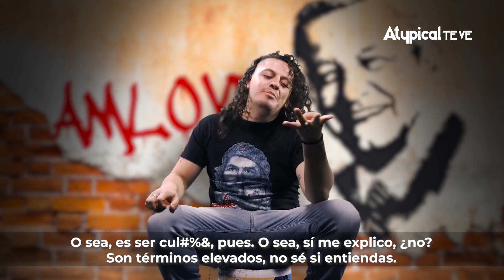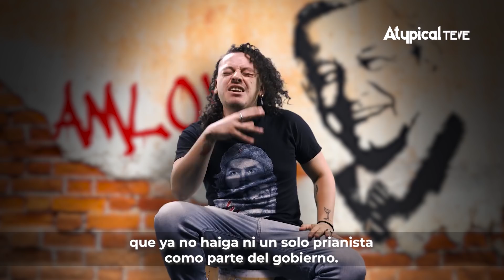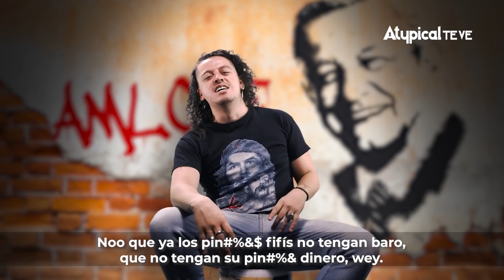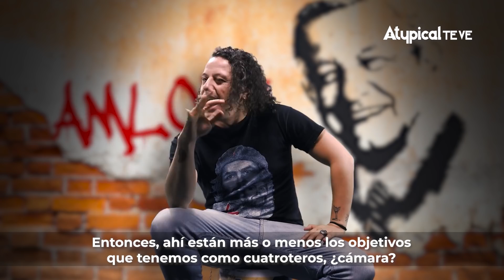Educando FIFÍS: ¿Qué es la 4T? | El Chairo | Atypical Te Ve